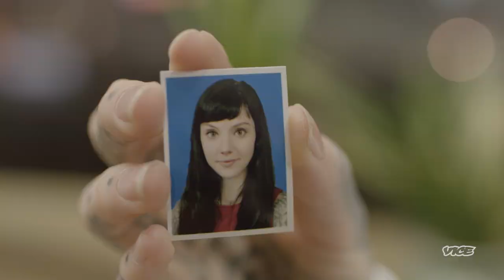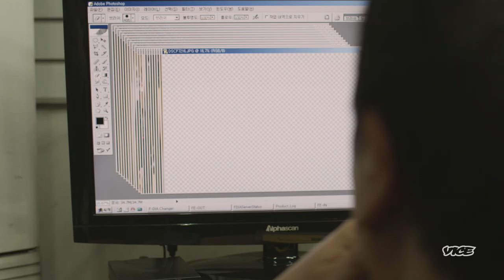The Illegal Tattoos of South Korea | Needles & Pins with Grace Neutral Episode 2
Artist and activist Grace Neutral explores South Korea's underground tattoo scene to discover how younger generations are challenging traditional views of body image.A global platform for emerging talent, i-D celebrates fashion, culture, individuality and youth.